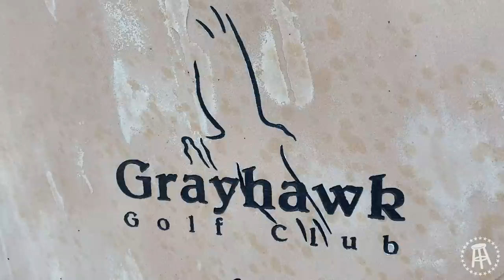Riggs Vs Grayhawk Golf Club, 11th Hole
Riggs goes back to Grayhawk to play Swinging Bridge. The 11th hole of the beautiful Talon Course. The real question with this course is... Can Riggs make it across the swinging bridge?